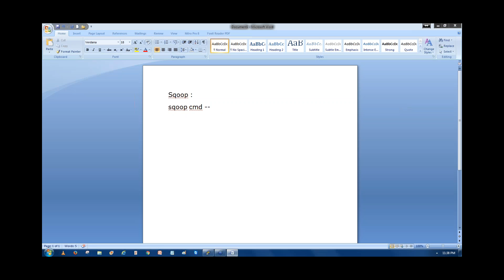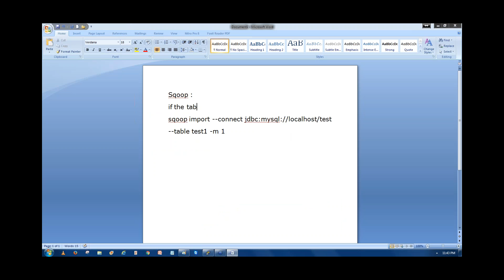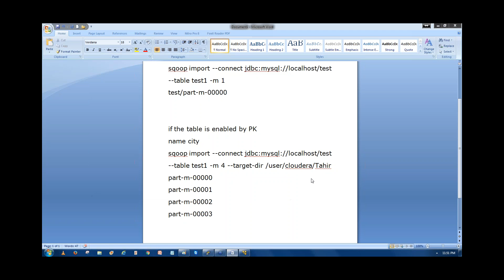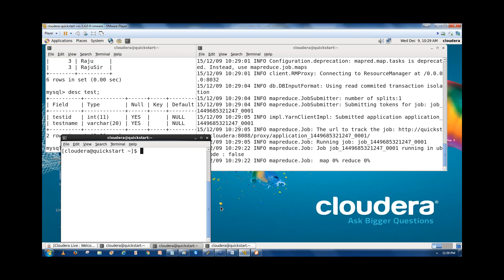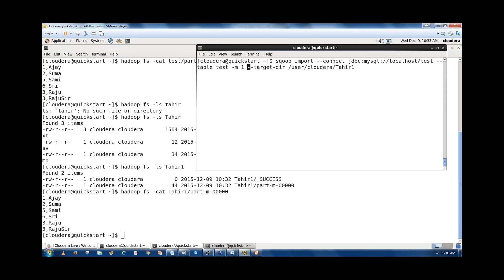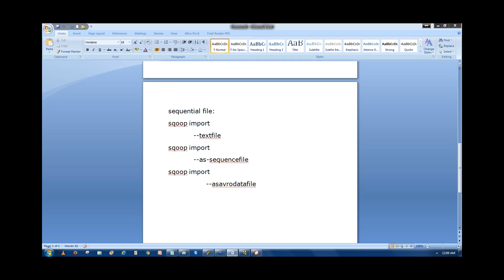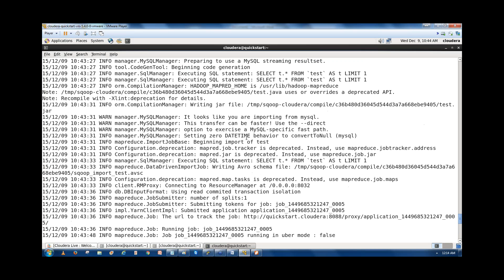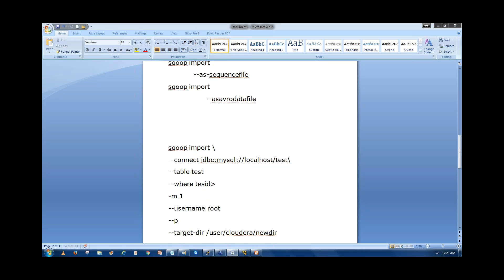Sqoop import 2